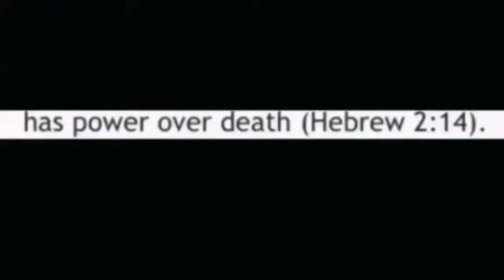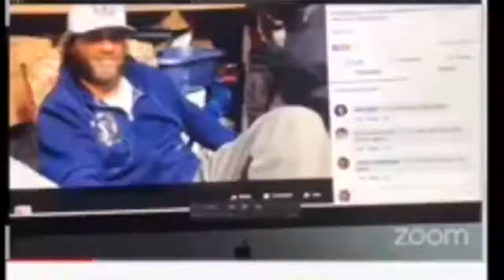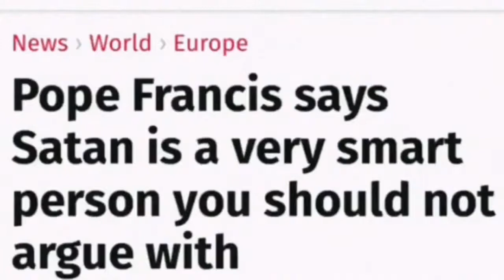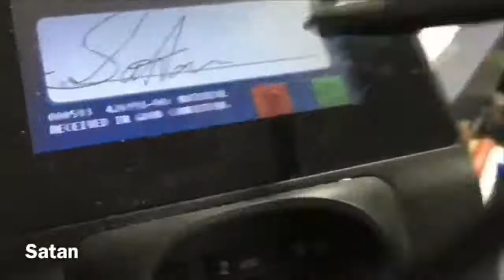QuasiLuminous Blood Over Intent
If you want to get out of the flat earth matrix alive you need to place your Blood Over Intent
If you know other languages help by posting this good news information translated to the people

Type 'blood over intent' into your Youtube Search Engine, refine search to 'today'
and see all your brethren spilling up their blood over intent to be bringing forth
Heaven on Earth and releasing all from bondage.